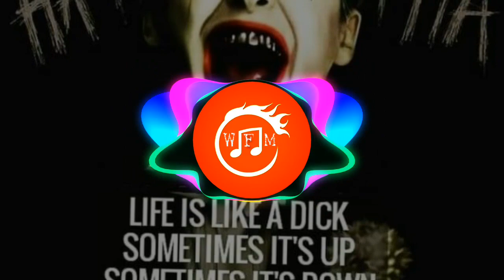Music: What's the best type of music to listen to while B.A.S.T.A.R.D? no copyright vlog music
World-Free-Music

( like and subscibe for more songs )

We are providing you absolutely free music We will never send a strike We just need credit